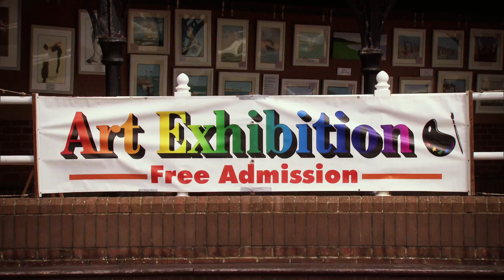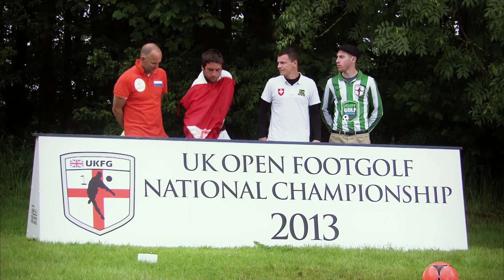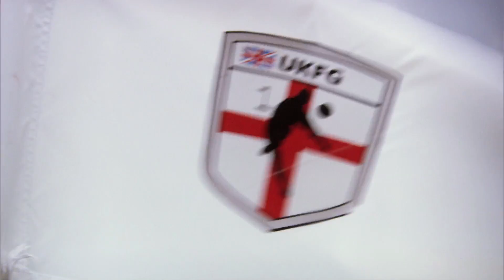Foot Golf on Trans World Sport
A look at the new sport of Foot Golf